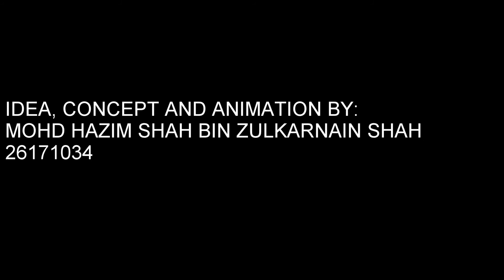Speeding PSA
My final 2D animation assignment for 2nd semester.